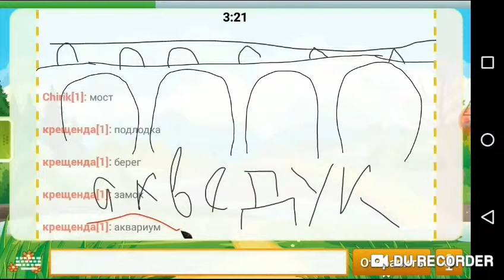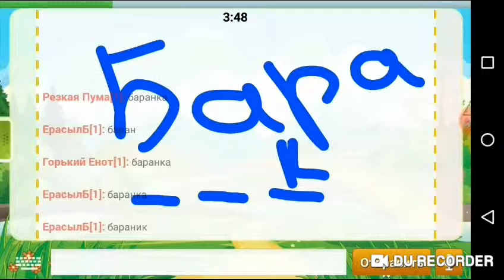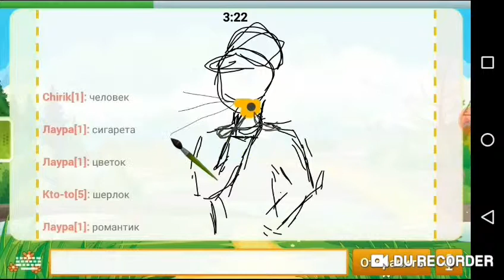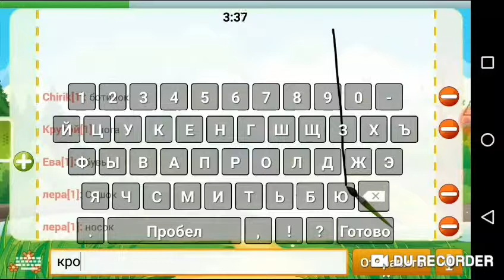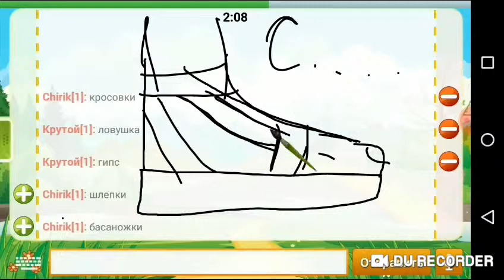Дратути, меня зовут Кроко//рисуем и угадываем слова в игре Крокодил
ну что ж вот Вам новый контент дамы и господа оценивайте.. если комментарии будут закрыты в YourTube , то пишите в VK под записью с данным видосом
 я в VK :
песни из видео :
1) BTS ft Halsey - Boy With Luv
2) BLACKPINK - Kill This Love
3) Billie Eilish - Ocean eyes
4) SEREBRO - Kiss